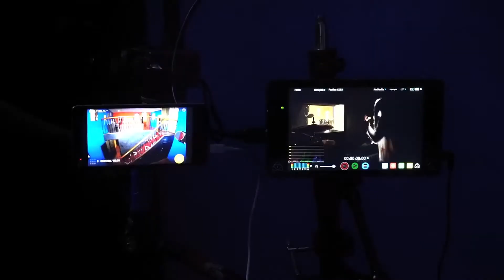كاميرا مخفية شاب توفيق يموت بالخوف و يهرب رمضان 2017